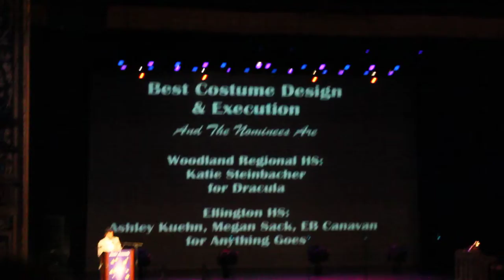And Halo Goes To....Katie Steinbacher for Best Costume Design and Execution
Katie receiving her Halo Award for Best Costume Design and Execution for Dracula.  Soo proud of you Katie girl.  Well deserved.  Your SECOND Halo Award, you go girl!